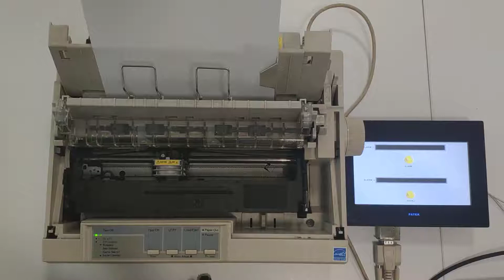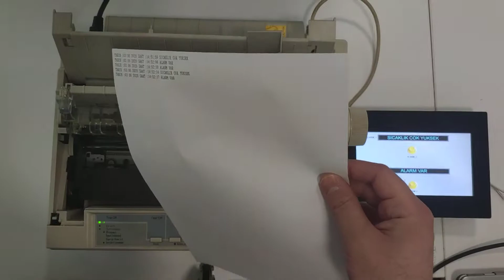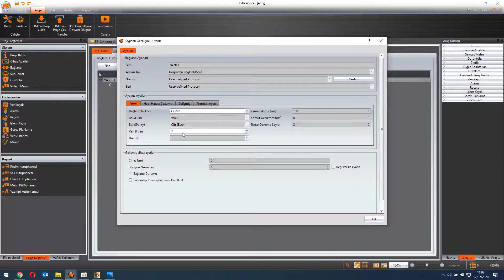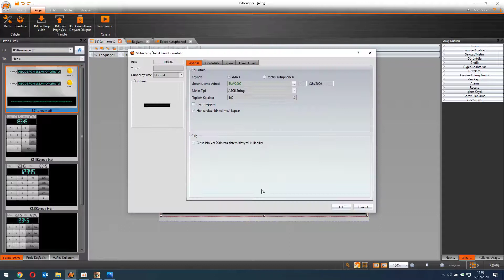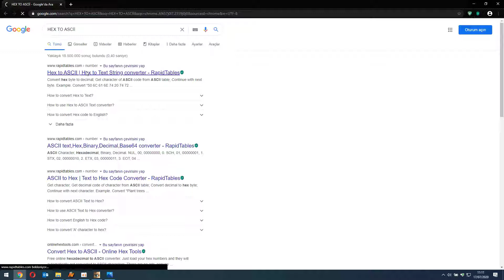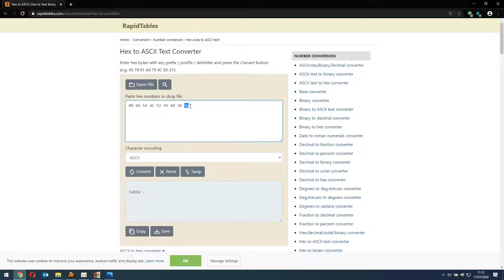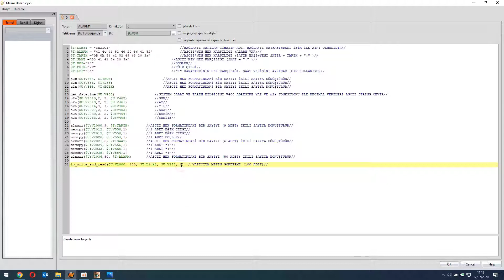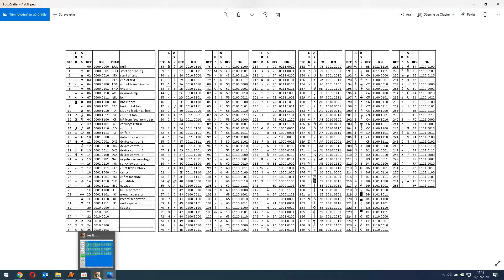EPSON LX 300+II Yazıcı ile Fatek Operatör Panel Haberleşme Uygulaması